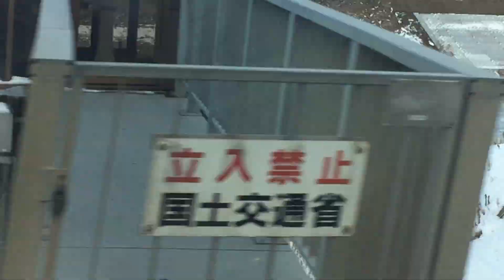寒中、凍った吉田川 国道45号線 宮城県東松島市 2021年1月 / Frozen River